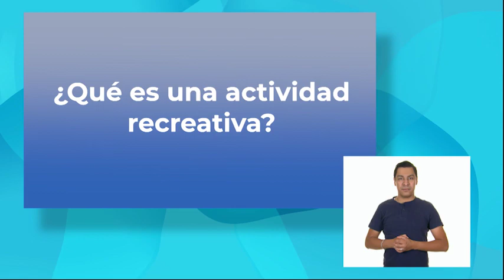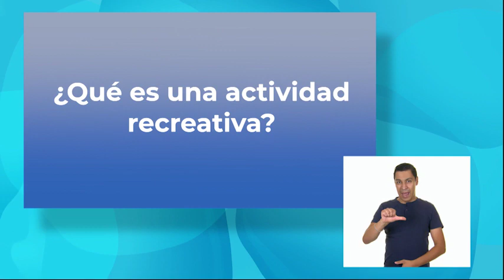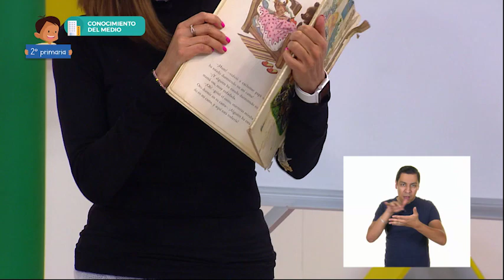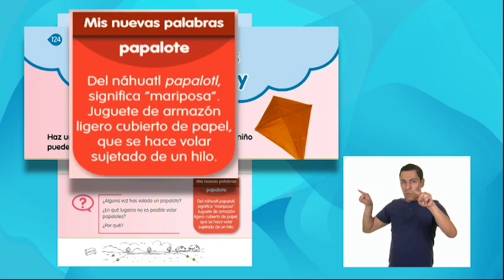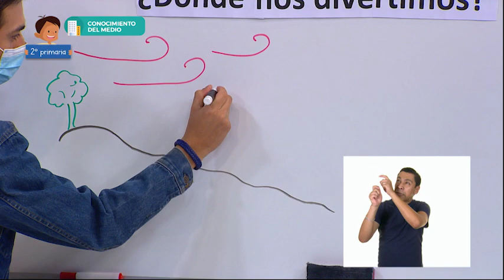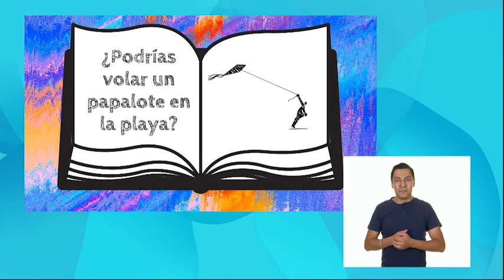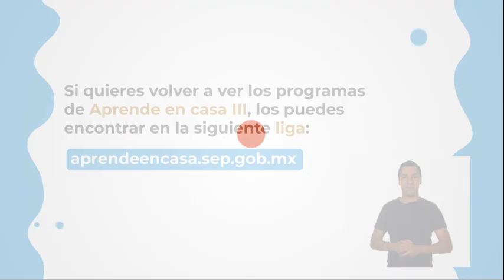2º Primaria - Conocimiento del Medio - ¿Dónde nos divertimos?